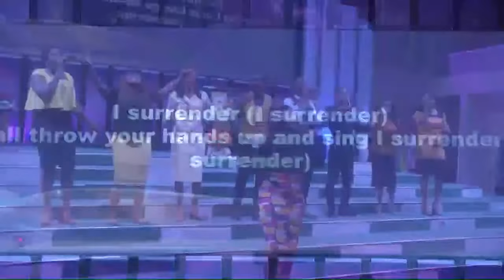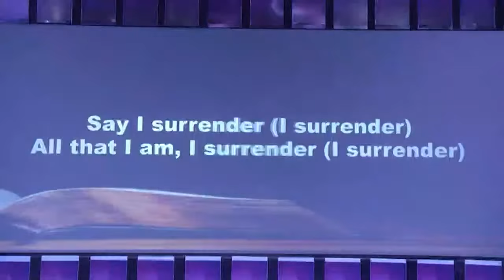Our Daily Manna